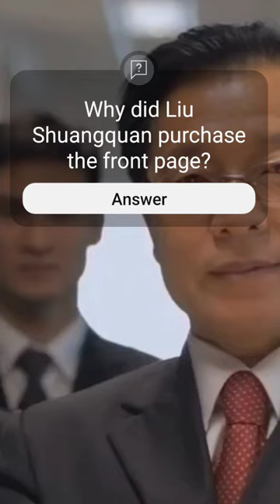did not purchase front page?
Xiao Wanchang, who was born in Chiayi City, Tainan Prefecture, Taiwan under Japanese rule, has rich political experience and outstanding talents. He has served in many important positions such as President of the Executive Yuan, legislator, chairman of the Mainland Affairs Council, Minister of Economic Affairs, etc., and is also the vice chairman of the Chinese Kuomintang.